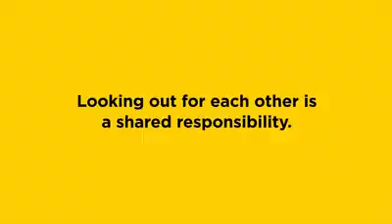Watch to save a life now!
Accidents, lifestyle, trucks, people.